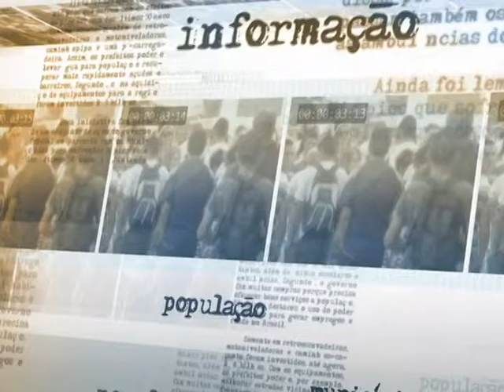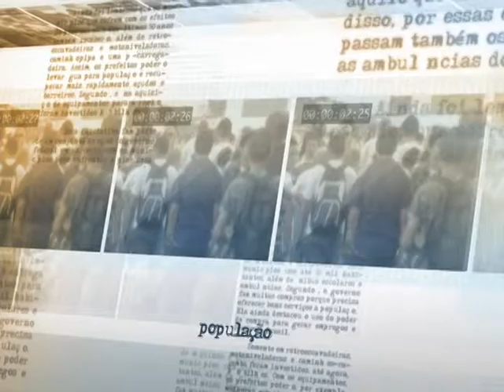Ministro da Saúde detalha ações de sococrro às vítimas e alerta para doenças causadas por enchentes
DIRETO DA FONTE - 27.12.13: Na manhã desta sexta-feira (27), o ministro da
Saúde, Alexandre Padilha, acompanhou a presidenta Dilma Rousseff em sobrevoou Minas Gerais para acompanhar a situação das áreas atingidas pelas chuvas, especialmente os municípios localizados no Vale do Rio Doce e a leste do estado.  Em entrevista, Padilha falou das ações realizadas para atender às vítimas das chuvas e alertou a população local com os sintomas de doenças comuns após o acontecimento de enchentes, como leptospirose e diarreia.